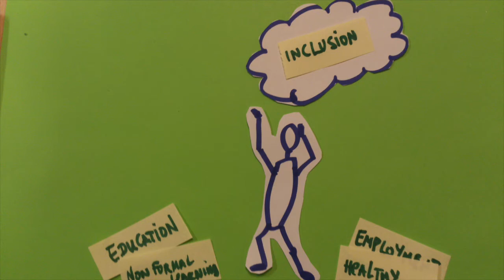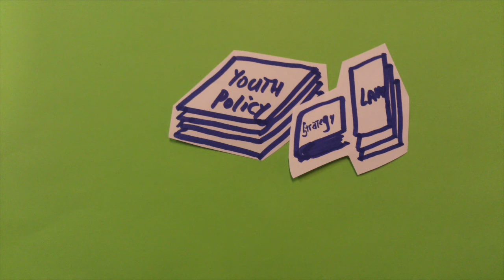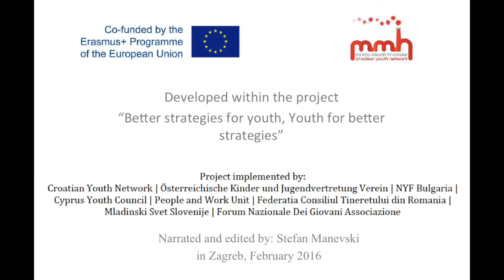What is Youth Policy? ("Better Strategies for Youth, Youth for Better Strategies")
Short movie about youth policy and its importance for young people. Developed under the Erasmus+ co-funded project "Better Strategies for Youth, Youth for Better Strategies", February 2016.

Project partners: Mreža mladih Hrvatske (MMH / CYN, Croatia), Österreichische Kinder und Jugendvertretung Verein (ÖJV, Austria), Национален Младежки Форум (NMF, Bulgaria), Cyprus Youth Council (CYC, Cyprus), People and Work Unit (PWU, UK), Federatia Consiliul Tineretului din Romania (CTR, Romania), Mladinski Svet Slovenije (MSS, Slovenia), Forum Nazionale dei Giovani Associazione (FNG, Italy).